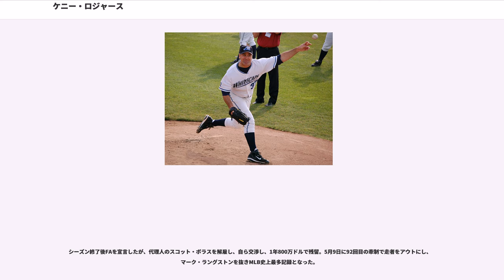ケニー・ロジャース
ケネス・スコット・ロジャース（Kenneth Scott Rogers , 1964年11月10日 - ）は、メジャーリーグベースボールの元選手。ポジションは投手。アメリカ合衆国ジョージア州サバンナ出身。ニックネームは「The Gambler」。

のドラフトでテキサス・レンジャーズから39巡目に指名され入団。高校時代は家の農場の手伝いなどで、まともに野球に打ち込んだのは3年時の1年だけで、外野手だったが投手へ転向した。怪我などもあり、メジャーデビューはプロ入り8年目の4月6日。この年、リーグ3位の73試合に登板し、防御率は2.93。新人選手としてはメジャー最多の登板数となった。4月9日にメジャー初勝利を記録し、7月20日にメジャー初セーブを記録した。

はジェフ・ラッセルの故障により、6月以降クローザーとして起用され、チーム最多の69試合に登板し、15セーブを記録した。リリーフとして9勝（リーグ3位）を挙げ、左投手としての球団記録となった。

はリーグ最多の81試合に登板したが、に先発投手に転向し、チーム最多の16勝を挙げ、防御率4.10。7月28日のカリフォルニア・エンゼルス戦でMLB史上12人目の完全試合を達成。

は自己最多の17勝を記録し、ロジャース自身が持つ左投手としての球団記録を更新した。5月には4試合連続無失点に抑え、39回連続無失点を達成した。これはチャーリー・ハフの36回連続無失点（1983年）を上回る球団新記録となった。オールスターに初めて選出され、1回を2三振、無失点に抑えている。

にFAでニューヨーク・ヤンキースと4年総額2,000万ドルで移籍した。シーズンは12勝8敗を記録し、防御率は4.68。ロジャースは初のポストシーズンとなった。4試合に登板し、防御率14.14で全くの期待外れとなったが、チームは18年ぶりにワールドシリーズを制覇した。

は開幕から不調で5月27日から6月15日にかけての5試合の防御率は8.87。6月22日には4年ぶりにリリーフとして登板した。8月5日に先発に復帰したが、この年の成績は6勝7敗・防御率5.65と1993年に先発転向後最悪の成績となった。一度ケガを隠して先発登板したためジョー・トーリ監督の信頼を完全に失い、ポストシーズンでは登板機会がなかった。11月7日に1998年と1999年の年俸の半分をヤンキースが負担し、スコット・ブロシアスとのトレードでオークランド・アスレチックスへ移籍した。

はチーム最多の16勝、防御率は3.17（リーグ3位）を記録し、8月20日には通算100勝を達成した。守備ではMLB最多の66補殺を記録し、ア・リーグでは1977年にジェリー・ガーヴィンが66補殺して以来の多さである。

7月23日にニューヨーク・メッツにトレードされ、にレンジャーズに復帰。この年は13勝をあげ、ゴールドグラブ賞を4年連続で受賞中だったマイク・ムッシーナに代わり初受賞。翌は怪我により7月17日の登板を最後にシーズンを終え、5勝7敗・防御率6.18の成績に終わった。

はチーム最多の13勝を挙げ、通算10回目の2桁勝利となった。はミネソタ・ツインズへ移籍。1月14日に2年総額600万ドルでレンジャースに復帰した。9回当たり6.85点（リーグ4位）の打線の援護もあり、自己最多の18勝を挙げ、投手としてリーグ史上最高齢で3回目のゴールドグラブ賞を受賞した。

は4月27日から6月17日にかけて9連勝し、その間に球団史上3番目の長さとなる31回連続無失点を達成している。オールスターまでに10勝4敗・防御率2.54の成績を残し、3回目のオールスターに選出されたが、6月に地元テレビ局のカメラマンに暴行し、怪我を負わせたため、ブーイングを浴びた。それ以後の後半戦は4勝4敗・防御率4.72だった。

から2年総額1600万ドルの契約でタイガースに移籍。移籍してからは若い投手のまとめ役、相談役としてリーダーシップを発揮。苦手だったメディアとも積極的につきあうようになった。6月18日に通算200勝を達成。40歳代で2度目の14勝以上を達成（MLB史上10人目）。チームは19年ぶりのリーグ優勝。

2005年まで...